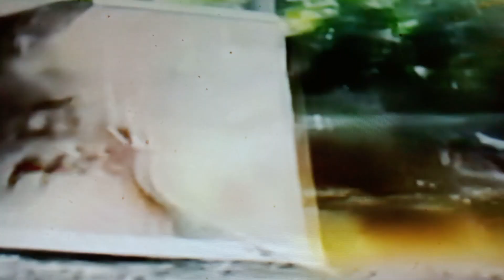27 November 2023